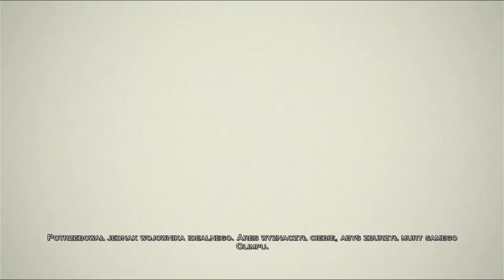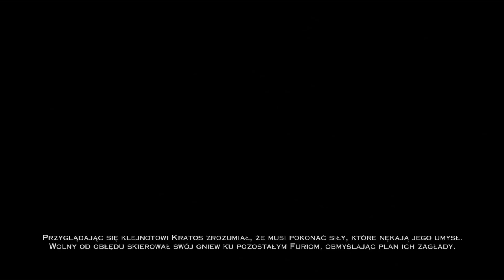Zagrajmy w God of War Wstąpienie odc 8 - Powrót do wioski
W tym odcinku wracamy do wioski Kirra.

Czwarta część sagi o Kratosie (wg. kolejności wydania), wojowniczym spartiacie rzucającym wyzwanie olimpijskim bogom. Opowieść cofa się do czasu, kiedy Kratos postanowił zerwać przysięgę, którą złożył Aresowi.

W God of War: Wstąpienie ponownie wcielamy się w potężnego spartiatę wykorzystującego w walce podwójne ostrza przymocowane do łańcuchów. Gra jest prequelem serii, jej fabuła została umieszczona w czasie poprzedzającym starcie z Aresem, w wyniku którego Kratos zajął miejsce boga wojny na górze Olimp. Autorzy postanowili wyraźniej zaakcentować wszelkie rozterki i emocje towarzyszące herosowi.

Bohatera poznajemy w czasie, kiedy tuż po podstępnym wmanewrowaniu go przez Aresa w zabójstwo własnej rodziny zostaje uwięziony w ogromnym więzieniu Furii, przeznaczonym dla potępionych. Kratos został w nim doprowadzony do szaleństwa, ale jak wiemy, to za mało, aby ostatecznie złamać psychicznie tak potężnego wojownika, jakim stał się Kratos. Nie w przypadku, kiedy spartiacie pozostała nadzieja na dokonanie zemsty. Zarówno na Aresie, jak i pozostałych bogach Olimpu.

Autorzy ze studia Sony w Santa Monica nie zmienili zasadniczo stylu rozgrywki znanego z poprzednich części, aczkolwiek poddali mechanikę walki pewnym zmianom mającym za zadanie odświeżyć formułę serii. Nie zabrakło również licznych minigier środowiskowych polegających na odpowiednim manipulowaniu elementami otoczenia. Czymś zupełnie innowacyjnym zaś jest wprowadzenie nieliniowej fabuły.

Nowością w serii jest również tryb multiplayer, w którym wziąć udział może nawet do ośmiu graczy. Zarówno w trybie lokalnym, jak i przez internet. Twórcy przygotowali kilka trybów rozgrywki, w tym drużynowe, w trakcie których grający będą reprezentować jednego z greckich bogów - Aresa, Zeusa, Pesejdona lub Hadesa.